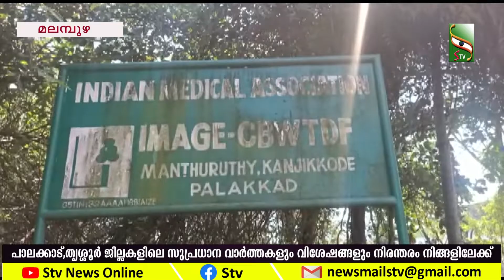മലമ്പുഴയിൽ ആശുപത്രി മാലിന്യ സംസ്ക്കരണ കേന്ദ്രത്തിൽ വൻ തീപിടുത്തം...